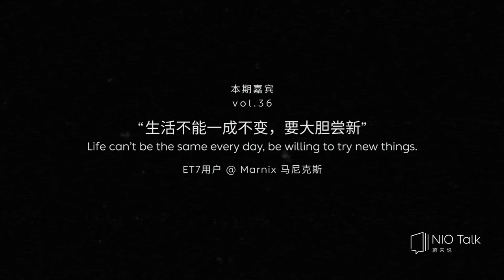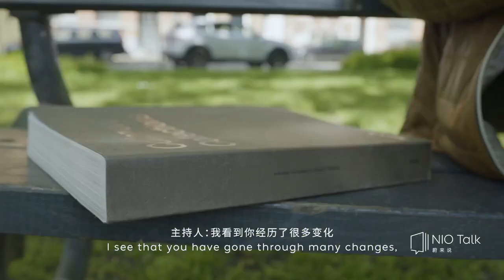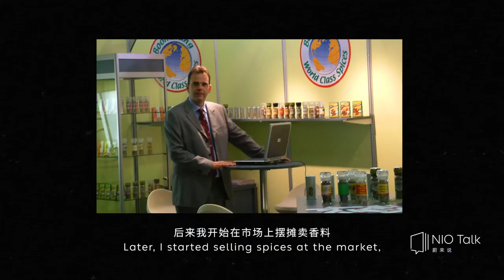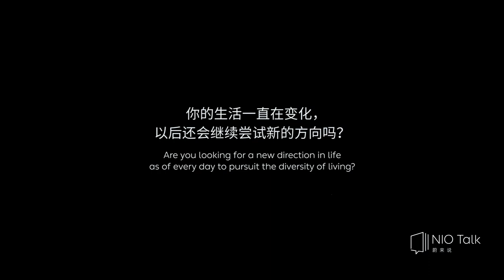NIO Talk｜Episode 3 - Marnix Billiau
Marnix Billiau, first NIO user in Belgium. He’s an entrepreneur and a rule breaker. He believes that life can’t be the same every day and we should be willing to try new things.